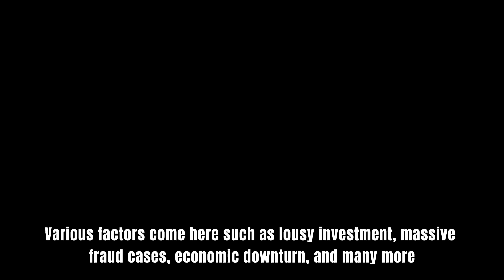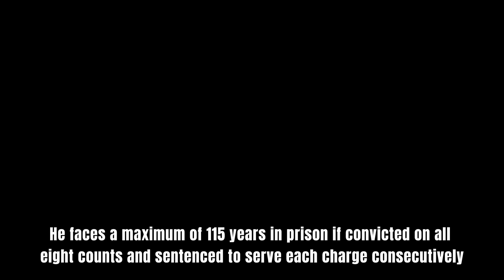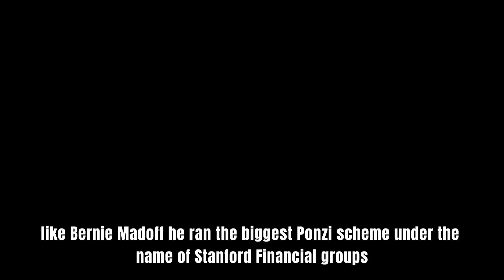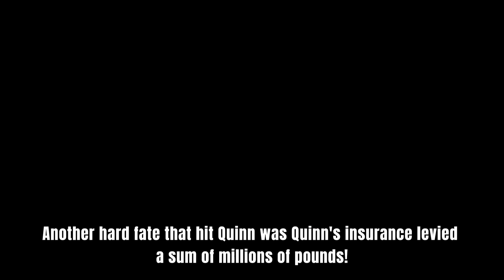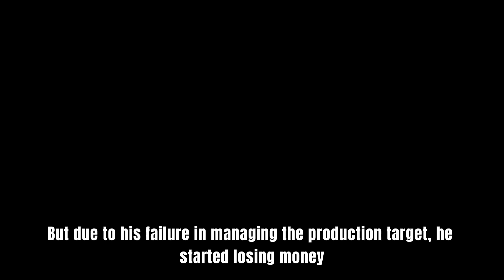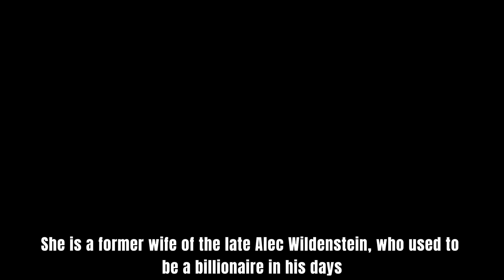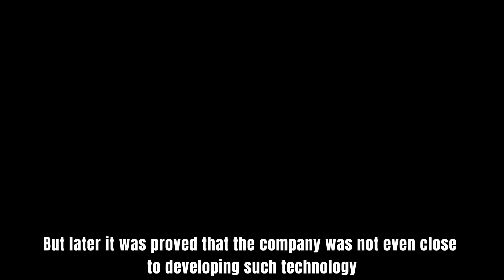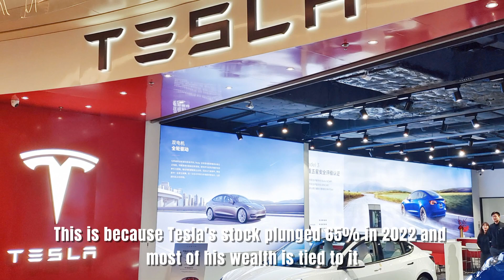TOP 10 BILLIONAIRES WHO FILED FOR BANKRUPTCY Broke Billionaires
Hi guys! these guys have so much money they don't know what to do. its sad.